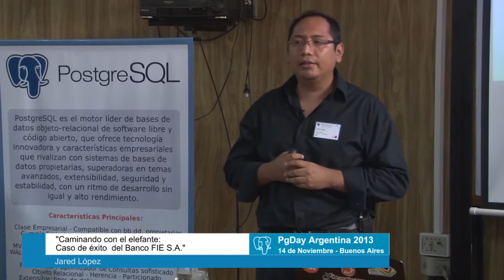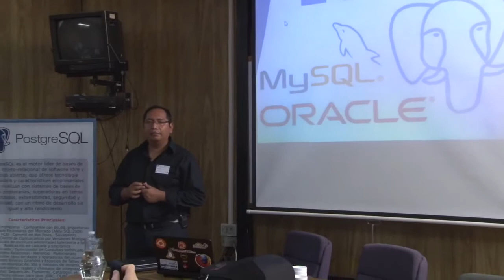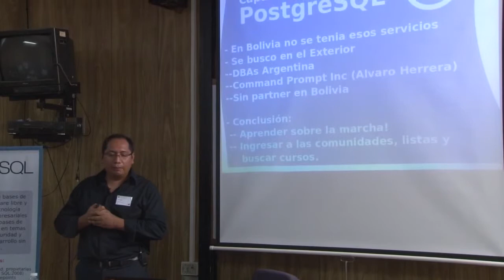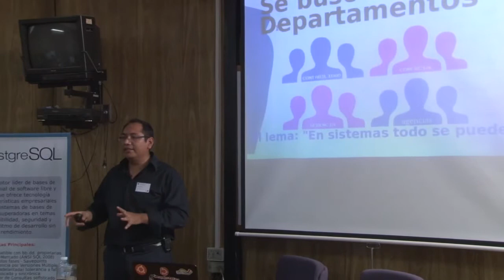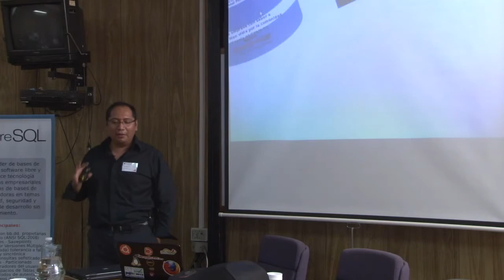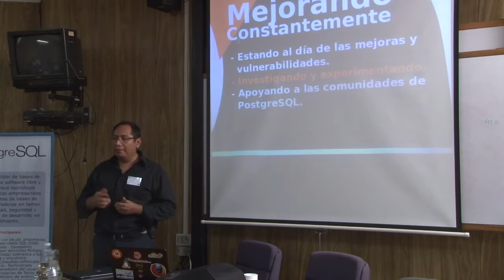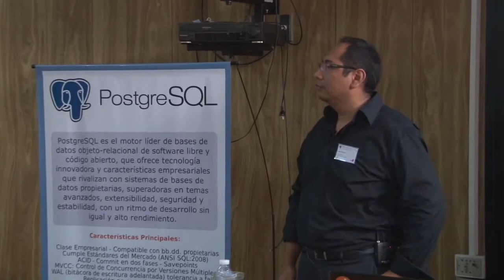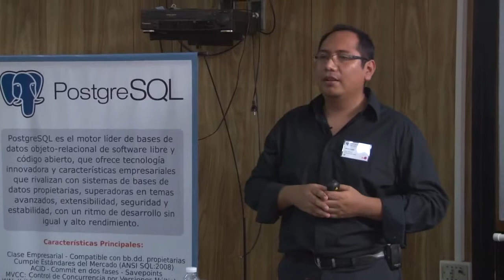Caminando con el elefante. Caso de éxito del Banco FIE S.A. - Jared López - PgDay Argentina 2013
Primeros pasos en el uso de esta poderosa herramienta PostgreSQL y como su robustez convenció para su uso en el sistema core de la entidad financiera. Se describirán las etapas que se llevaron a cabo, y se mostrara de cada etapa Tips y buenas practicas.